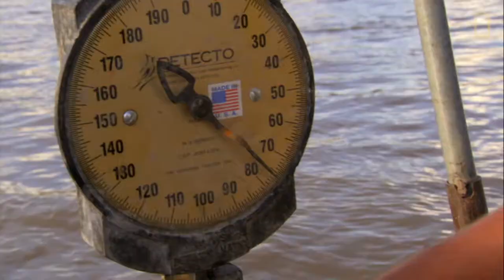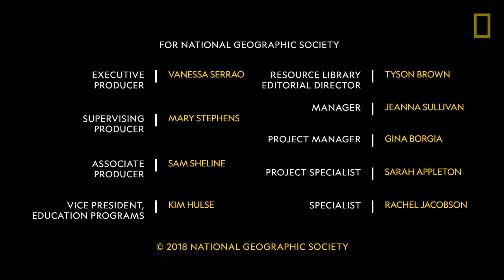Hungry Hunters | Explorers in the Field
From the Education Resource Library! National Geographic Fellow Zeb Hogan explores adaptations of freshwater fish in North America, South America, and Europe and the organisms and the food chain of producers, consumers, parasites, hosts, predators and prey in those regions.

The National Geographic Resource Library provides online materials that take students on thought-provoking journeys, engaging them with entertaining stories and rich photography. The Resource Library features a of nonfiction articles, videos, photographs, maps, and infographics that investigate the science, geography, and history behind the important phenomena, discoveries, and ideas of our time.

The National Geographic Society is a global nonprofit organization that uses the power of science, exploration, education and storytelling to illuminate and protect the wonder of the world. Since 1888, National Geographic has pushed the boundaries of exploration, investing in bold people and transformative ideas, providing more than 14,000 grants for work across all seven continents, reaching 3 million students each year through education offerings, and engaging audiences around the globe through signature experiences, stories and content.